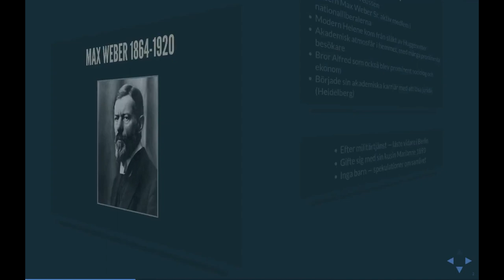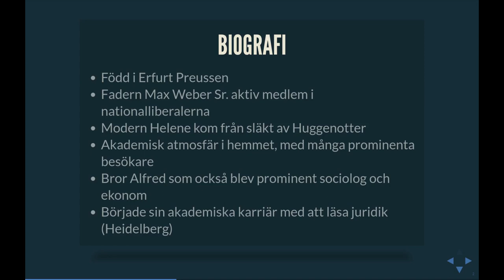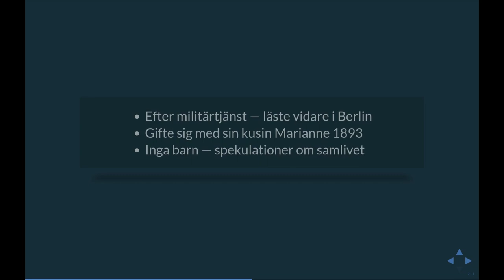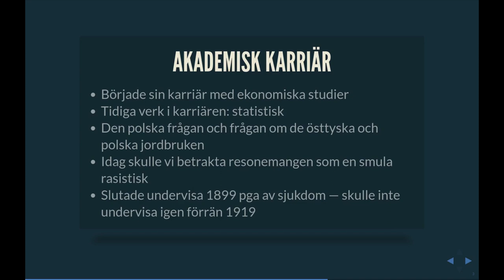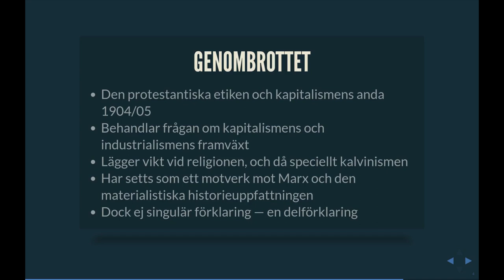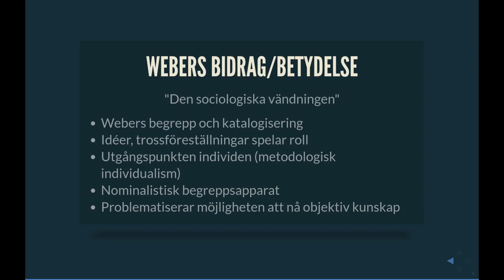Max Weber del 1: Introduktion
Detta är en kort introduktion till sociologen Max Weber. Det är den första filmen i en serie om Weber. Filmerna är gjorda 2018.